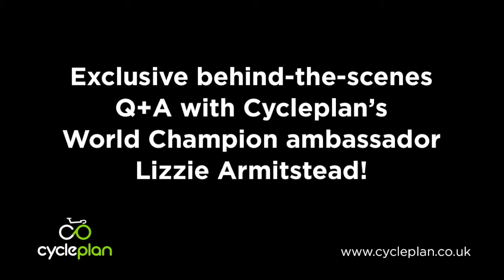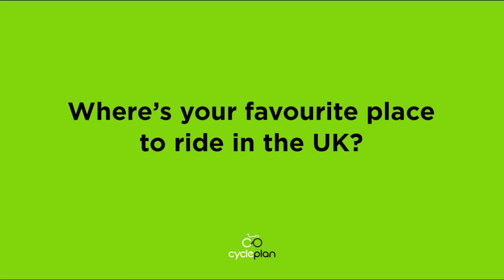Lizzie Armitstead on her SPOTY nomination & Rio 2016 training | Cycleplan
In this exclusive behind-the-scenes Q&A with Cycleplan's World Champion ambassador Lizzie Armitstead, we talk through her SPOTY 2015 nomination, Rio 2016 training, Lizzie's pre-ride ritual and much more!